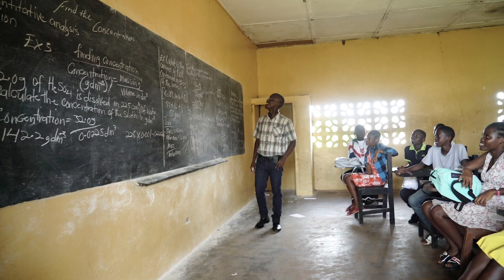Bulletin Missionnaire Sabbat 26 Septembre 2020